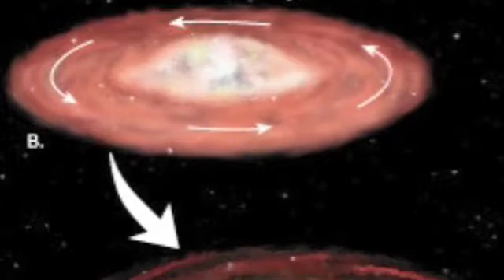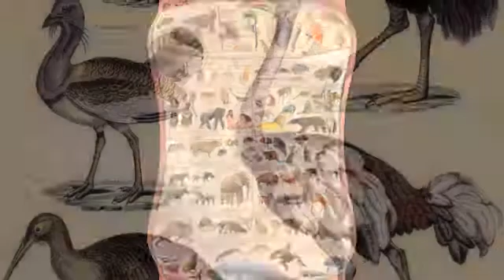Cosmic Evolution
Found on Space.com
By Dr Laurance Doyle
(with apologies to Langdon Smith's Evolution Poem)

When the Earth was young, and the Moon nearby, in a cometary sea, prokaryotic thoughts arose, what fun it is to be!

"Lets rust the world!" we all agreed, "until the iron's done. We'll use the oxygen we make! Come on, it will be fun!"

As huge salt mountains melted down to spice the saltless seas, the dosado tectonic dance of plate activities,

Trilobites now filled the sea, and oxygen the air, "What say we all crawl up on land? And have a picnic there!"

"We'll bring amphibians and trees, and Oh, it will be fun! And bring some extra ozone to protect us from the Sun."

So off we went, and partied on, from cynodont to 'saur. Time flies when one is having fun. Then from a distant shore,

We saw a comet hit the ground, the best I've ever seen. It turned the Moon a pretty blue, the Sun a shade of green.

"Now that's a party!" we all sang, and went to mammals be. The 'saurs became a little flock of ornithology.

The trees were great, but it was late, so onto two we strode. And chipped some stone and built some fires to warm the cave abode.

"Already the Holocene? My how the time does fly! Seems like t'was but yesterday, when the Moon was nearby."

Now here we are, upon the Moon. Next—to another sun! A galaxy to party in. I said it would be fun!